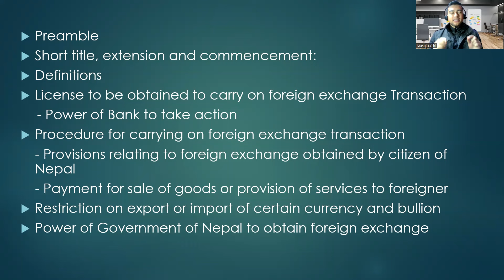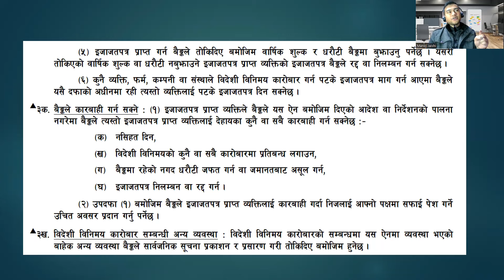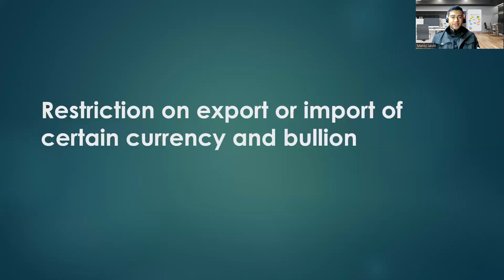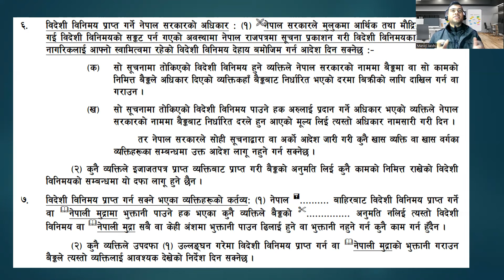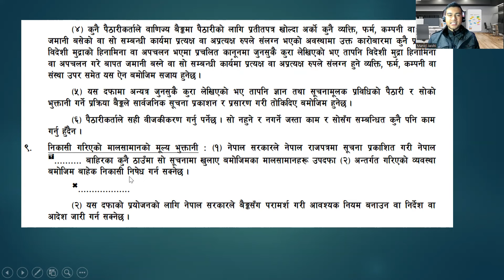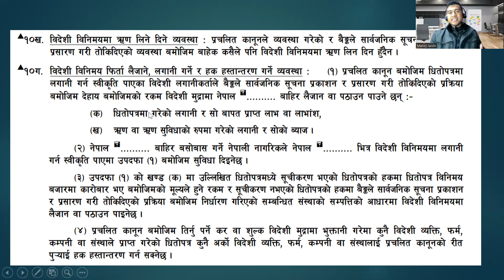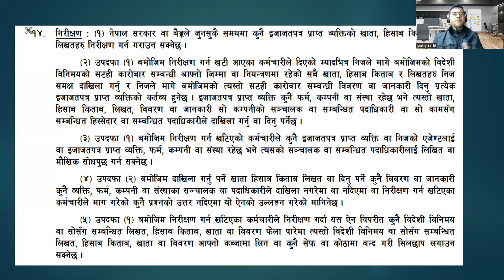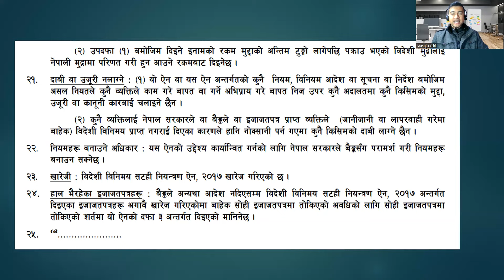विदेशी विनिमय (नियमित गर्ने) ऐन, २०१९|Foreign Exchange (Regulation) Act, 2019 (1962)